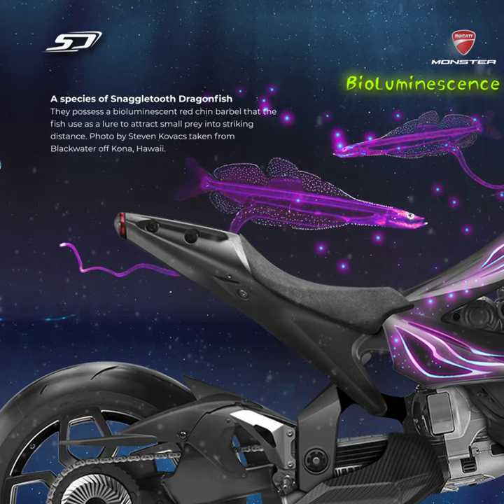Deep Sea Creatures | Ducati Monster 2022 | Simon Designs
This design and post dedicated to our deep sea creatures. Beautiful living things.

By : Simon Designs ® @simondesignsofficial